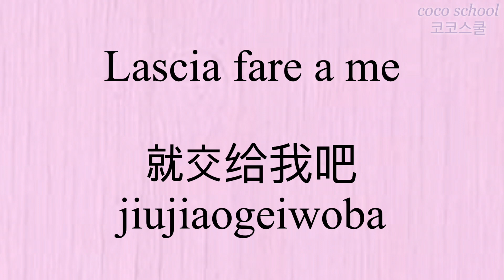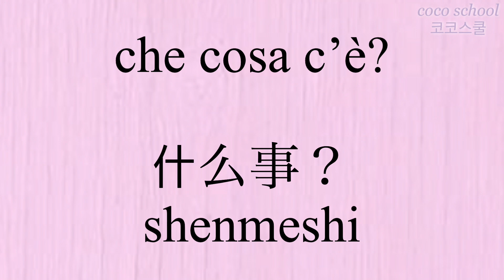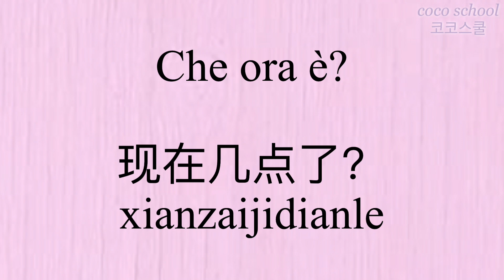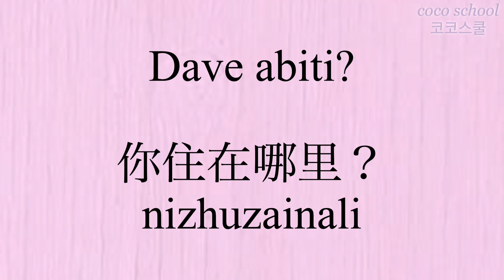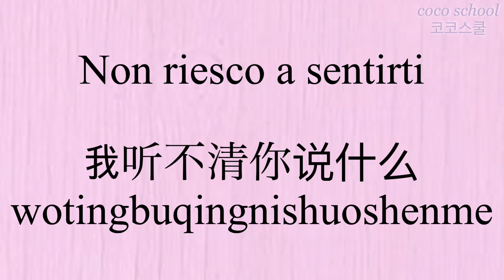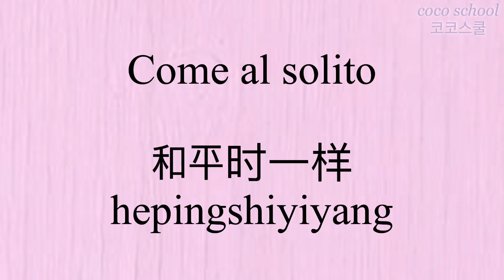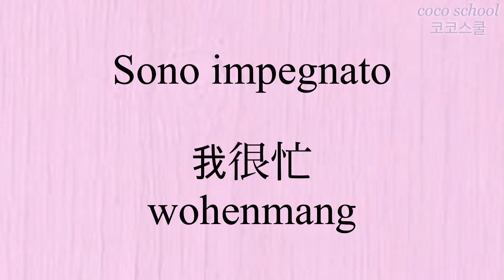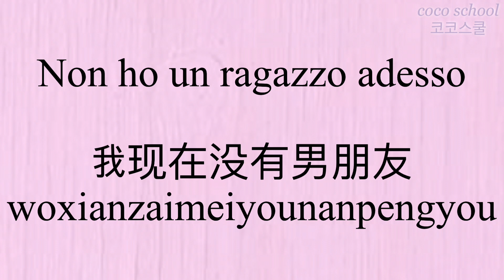浪漫的意大利语 每天坚持学意大利语 Chinese conversation 🇨🇳～🇮🇹